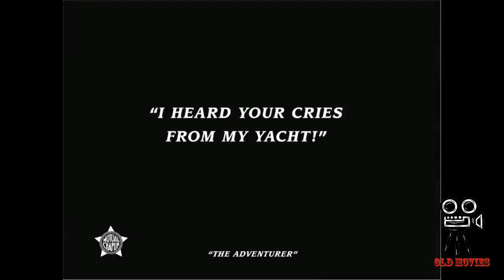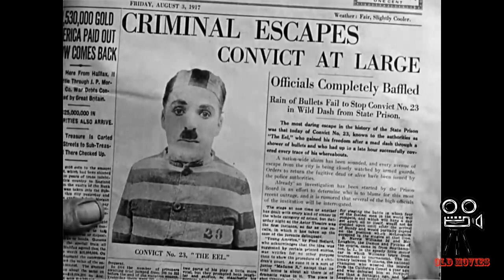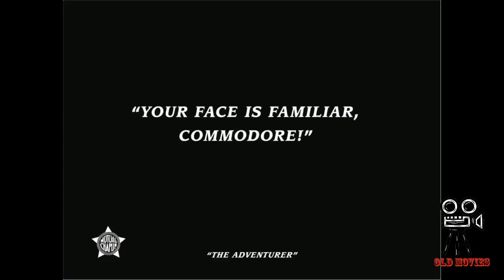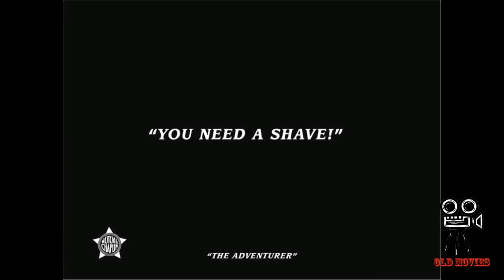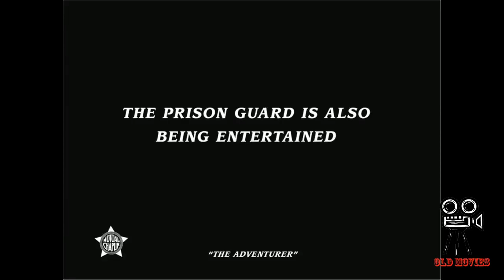Charlie Chaplin The Adventurer 1917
Not all the early Chaplin films are classics, but this one is.